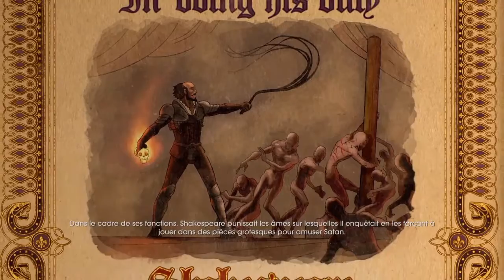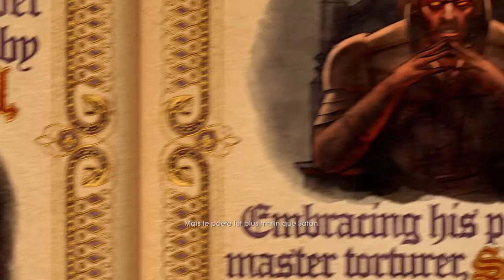Saints Row : Gat out of Hell / Let's play / Part.2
Salut à toi ! Aujourd'hui , on se retrouve pour la deuxième partie de Saints Row : Gat out of Hell !